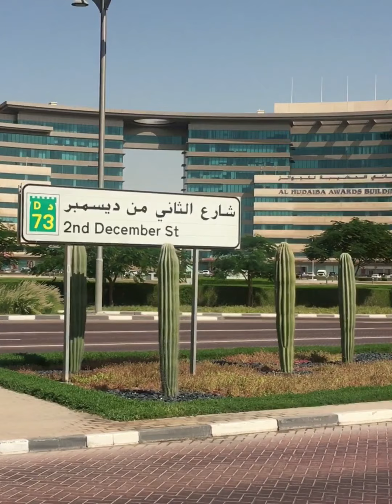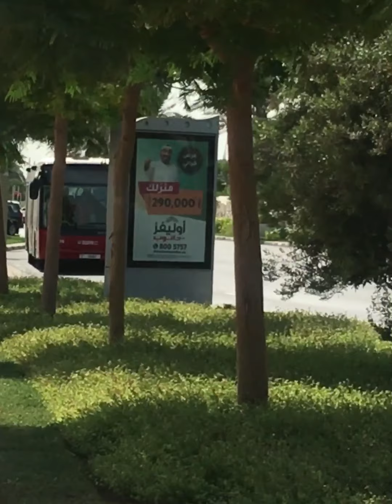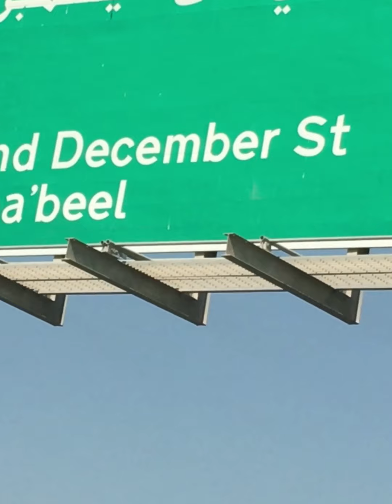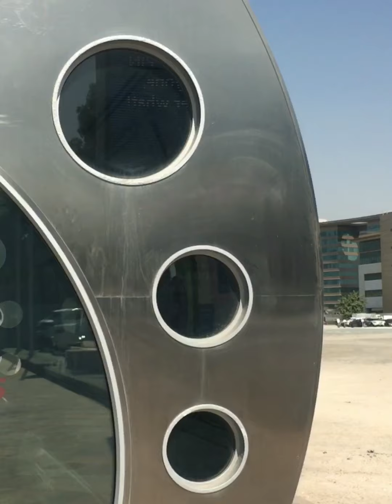JUMEIRAH 1,PARK ,DUBAI🏖❤️🏝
What the park gives us is a place to relax,
Place to relieve stress and , at the same time ,
To appreciate nature, all you see is concrete🏝🏖☂️

Add me : Facebook Emil Quartz